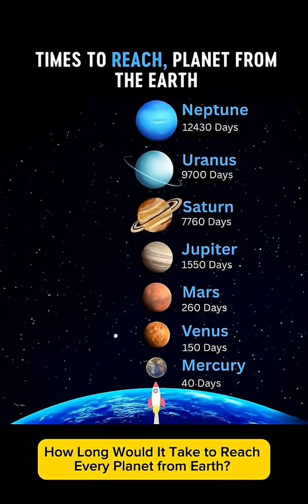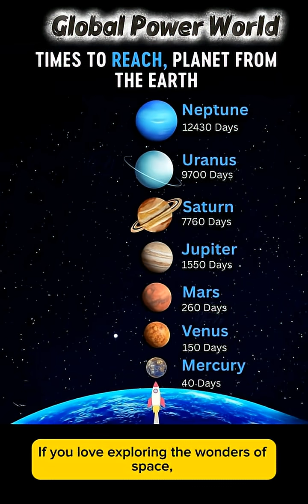How Long Would It Take to Reach Every Planet from Earth? | Global Power World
🔑 SEO-Optimized Title Ideas (YouTube Shorts)
• “Travel Time to Planets from Earth ”
 • “How Long to Go to Every Planet?”
• “Planet Travel Time: Earth to Neptune ”
 • “How Many Days to Each Planet from Earth?”
• “Journey from Earth: Time to Planets ScienceShorts”

(Use one of these as the title — short, clear, includes main keyword “Time to Planets / Travel Time to Planets”)

📝 Suggested Description (Short, Keyword Rich)

From Mercury (≈40 days) all the way to Neptune (≈34 years) — how long would it take to reach each planet with today’s technology? 🌌

🏷️ Tags & Hashtags (YouTube Tags + Description Hashtags)

Use a mix of broad, niche, and “question‐style” tags. Also include “ ” and related hashtags. Try these